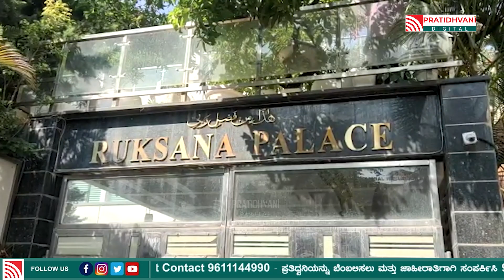KGF BABU | ಕೆ ಜಿ ಎಫ್ ಬಾಬು ಮನೆಗೆ ದಾಳಿ ಮಾಡಿರುವ ಐಟಿ ಅಧಿಕಾರಿಗಳು